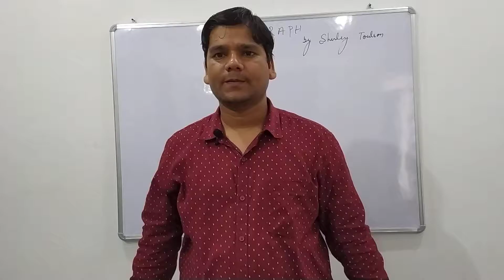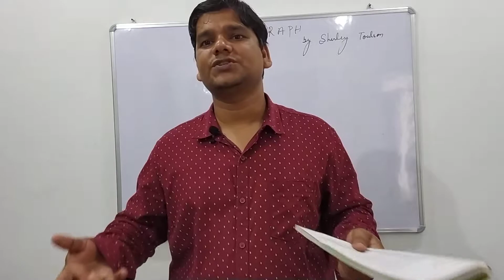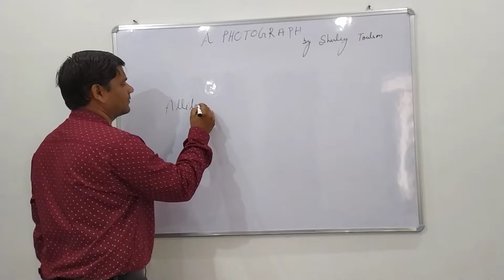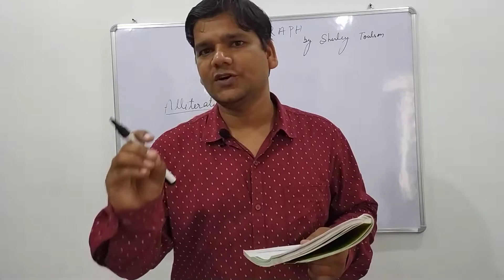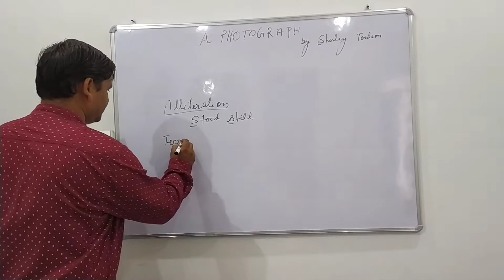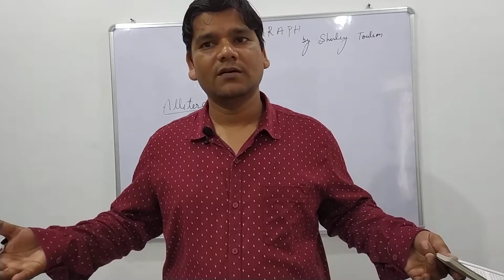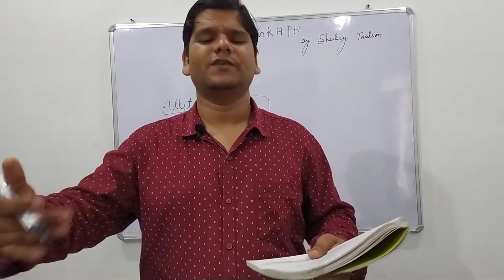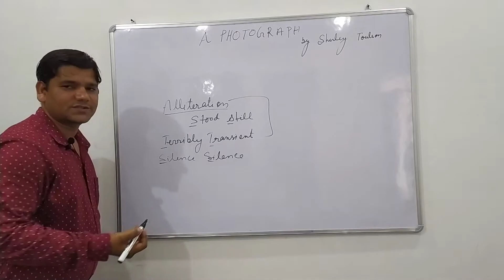A Photograph|| 11th || Hornbill || By Pawan Saini Sir